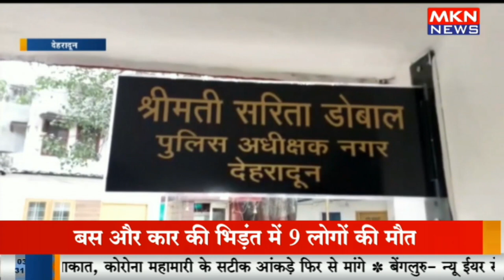Administration on alert mode regarding new year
नए वर्ष को लेकर अलर्ट मोड पर प्रशासन